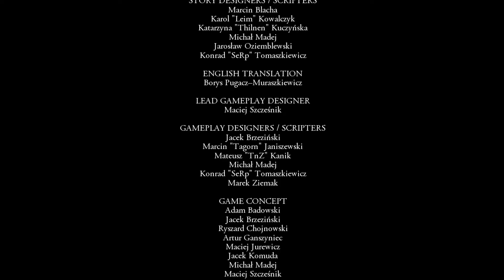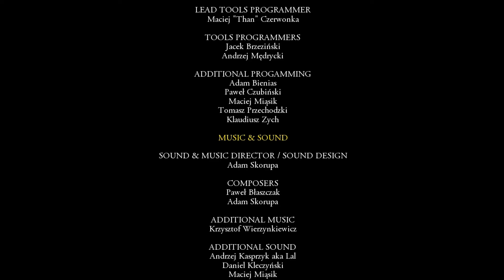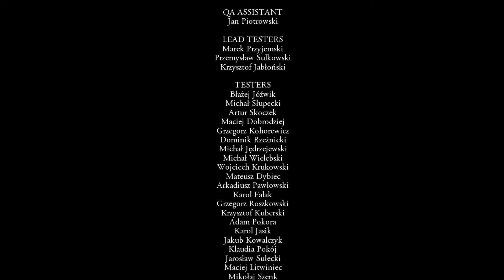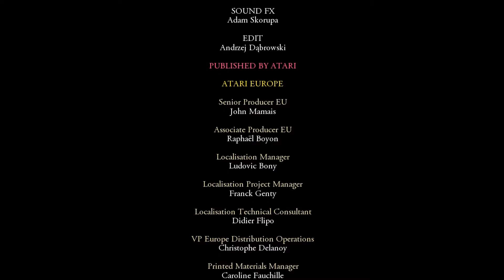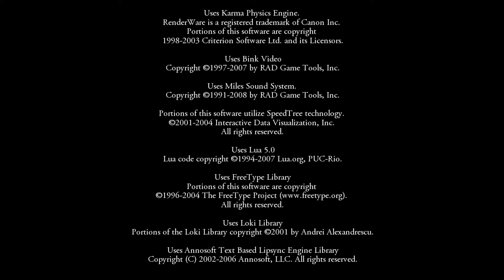Let's End the Witcher pt.109